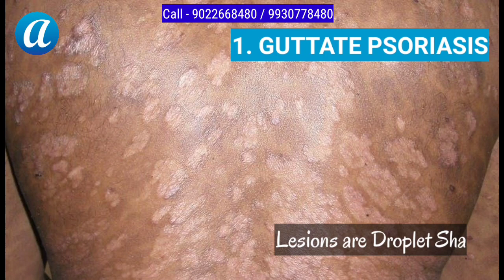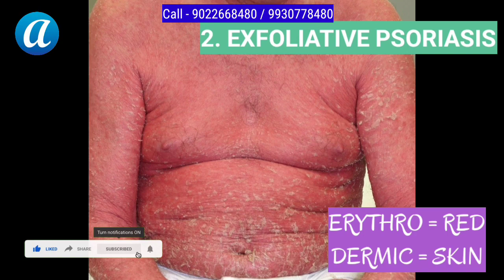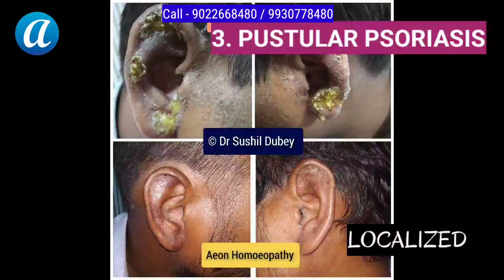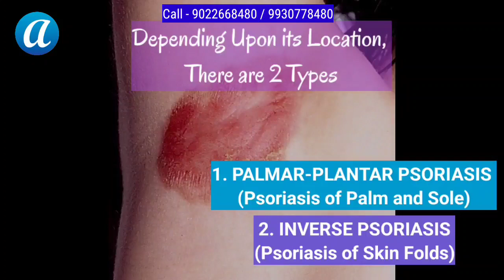Psoriasis - Did You Know What Are the Types of Psoriasis?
Psoriasis is a skin disease that causes a rash with itchy, scaly patches, most commonly on the knees, elbows, trunk and scalp.

Psoriasis is a common, long-term (chronic) disease with no cure. It can be painful, interfere with sleep and make it hard to concentrate. The condition tends to go through cycles, flaring for a few weeks or months, then subsiding for a while. Common triggers in people with a genetic predisposition to psoriasis include infections, cuts or burns, and certain medications.

Common signs and symptoms of psoriasis include:

A patchy rash that varies widely in how it looks from person to person, ranging from spots of dandruff-like scaling to major eruptions over much of the body
Rashes that vary in color, tending to be shades of purple with gray scale on brown or Black skin and pink or red with silver scale on white skin
Small scaling spots (commonly seen in children)
Dry, cracked skin that may bleed
Itching, burning or soreness
Cyclic rashes that flare for a few weeks or months and then subside

For Online Treatment - 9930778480 / 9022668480

Dr Sushil Dubey
Aeon Homoeopathy,
DR-4, Shop No. 6, Shivdham Co-Operative Housing Society, Near RNA Corporate Centre, Somani Gram, Ram Mandir Road, Ram Mandir,